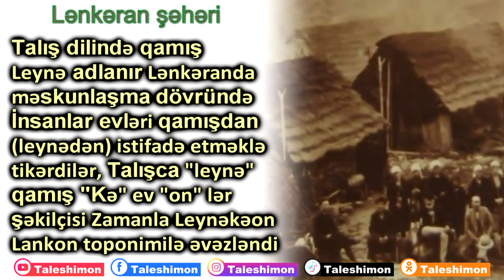Lənkəran TOPONİM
Lənkəran şəhəri

Talış dilində qamış Leynə adlanır Lənkəranda
məskunlaşma dövründə İnsanlar evləri qamışdan
(leynədən) istifadə etməklə tikərdilər,
Talışca “leynə” qamış “Kə” ev “on” lər şəkilçisi
Zamanla Leynəkəon Lankon toponimilə əvəzləndi